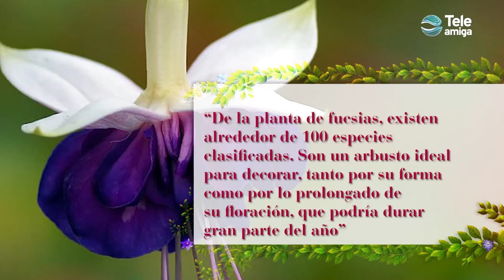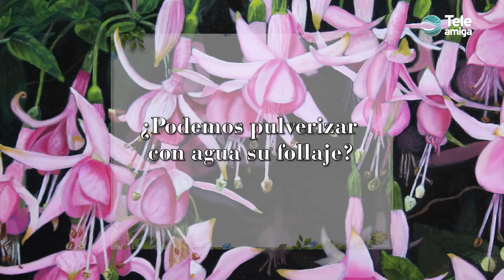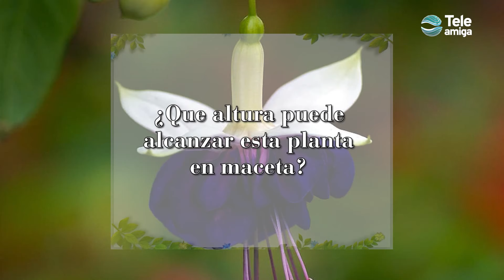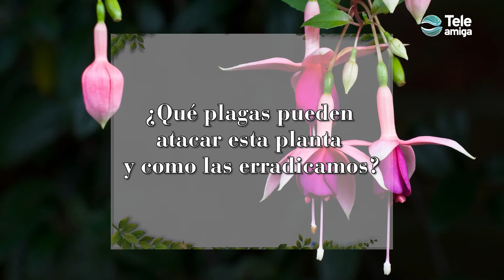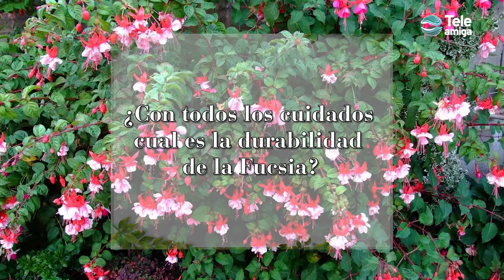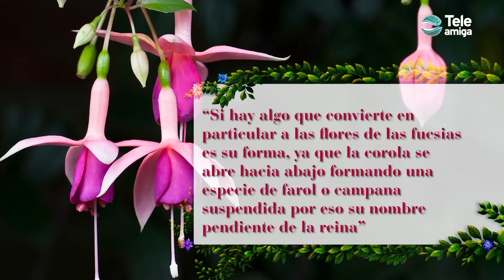LA FUCSIA - Plantas y Jardines - Teleamiga